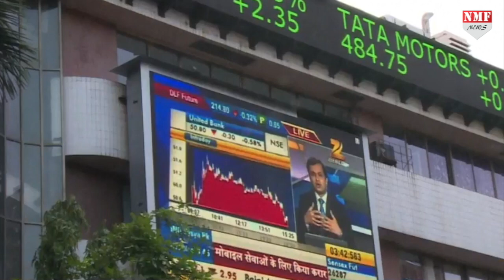इस शख्स ने दिया Modi Govt. को जीत का Formula Modi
26 मई 2014...वो तारीफ है जब बतौर प्रधानमंत्री नरेंद्र मोदी ने शपथ ली और सबको साथ लेकर चलने की बात कही और एक सश्कत भारत का सपना दिखाया। अबतक के अपने कार्यकाल में मोदी सरकार ने तमाम क्षेत्रों में काम किया...जिसका सटीक आंकलन सिर्फ देश की जनता की कर सकती है।